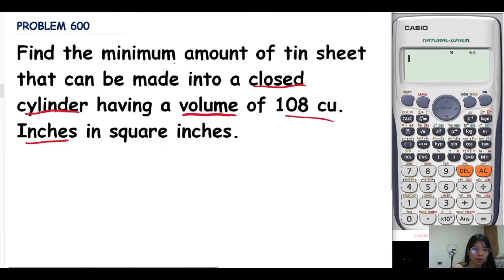Application of Maxima and Minima (Differential Calculus) Example 5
Find the minimum amount of tin sheet that can be made into a closed cylinder having a volume of 108 cu. inches in square inches.
PROBLEM 600
1001 Solved Problems in Engineering Mathematics

TOPIC: Maximum area of a cylinder.

check my playlist about Maxima and Minima!

Your Study Buddy,
Kim